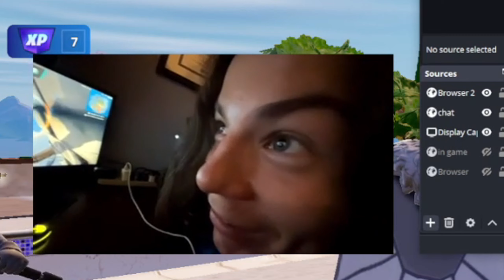Fortnite But We Can Only Use Magneto Power!